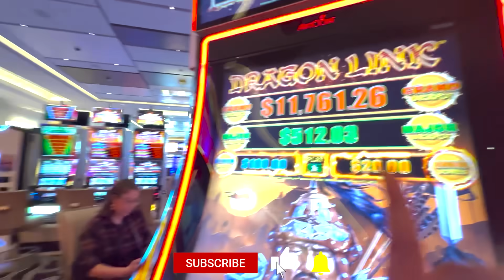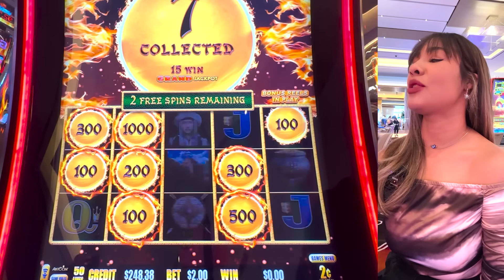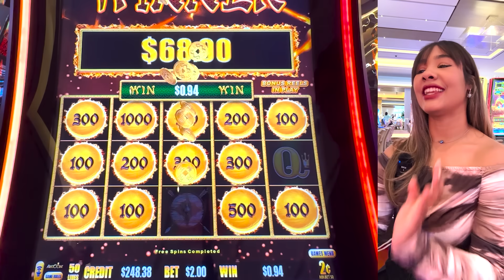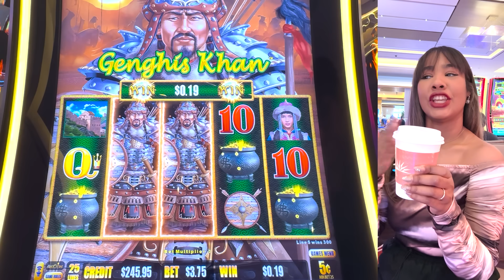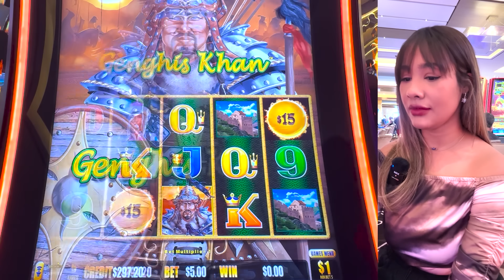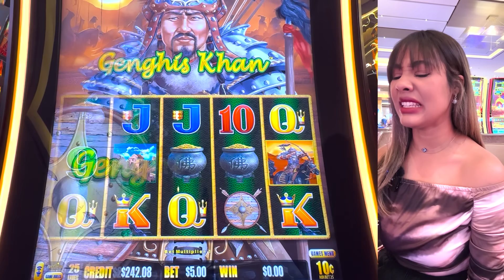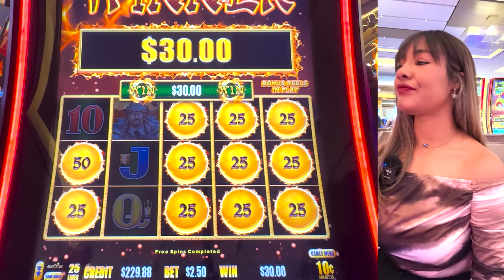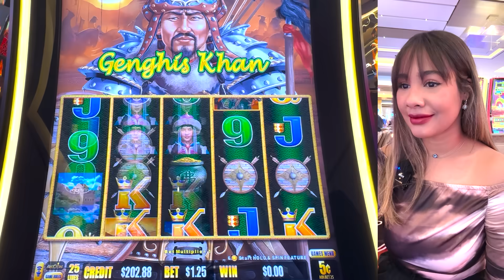💥SALIÓ BONO INSTANTÁNEO en este Dragon Link Slot!!💥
Subscríbete y comenta qué máquina debería jugar para el próximo video!

♦️Amigos Síganme en INSTAGRAM: erikajuegaslots